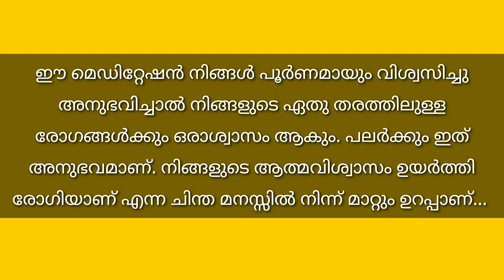Meditation to heal Diseases Malayalam രോഗത്തിൽ നിന്ന് മാറി ആത്മവിശ്വാസം നേടാം //മെഡിറ്റേഷൻ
This meditation made for to relieve tension, stress from diseases. You will get confidants to treat your illness successfully.
നിങ്ങൾ ഏതു രോഗത്തെയും ചികിത്സിക്കുമ്പോൾ മാനസികമായി തയാർ എടുക്കണം   എന്നിട്ട് ട്രീറ്റ് ചെയ്താൽ നൂറു ശതമാനവും രോഗം ഭേദമാകയും .
ഈ ധ്യാനം നിങ്ങളുടെ ആത്മവിശ്വാസം ഉയർത്തും എന്ന കാര്യത്തിൽ സംശയമില്ല .
Meditation to help you sleep...

ഈ ചാനലിൽ മെഡിറ്റേഷൻസ് , അഫർമേഷൻസ്, ലോ ഓഫ് അട്ട്രാക്ഷൻ സംബന്ധിച്ച , മാനസിക ആരോഗ്യം വർധിപ്പിക്കുന്ന തരത്തിലുള്ള വിഡിയോകൾ ബുധൻ , ഞായർ ദിവസങ്ങളിൽ ഉണ്ടാകും ..നിരവധി അത്തരത്തിലുള്ള വിഡിയോകൾ അപ്ലോഡ് ചെയ്തിട്ടുണ്ട്.എല്ലാ വിഡിയോകളും ധാരാളം സമയമെടുത്തു ചിട്ടയായി ക്രമീകരിച്ചതാണ് .ഇത്തരത്തിലുള്ള വിഡിയോകൾ ഇഷ്ട്ടപ്പെട്ടാൽ ഈ ചാനൽ സബ്സ്ക്രൈബ് ചെയ്ത് ബെൽ ബട്ടൺ ഇനേബിൾ ചെയ്ത് വക്കാൻ മറക്കരുതേ ...
നിങ്ങൾക്ക് ആവശ്യമുള്ള ചില മെഡിറ്റേഷൻസ് ലിങ്ക് താഴെ

അത്യാവശ്യമെങ്കിൽ എനിക്ക് വാട്ട്സ് ചെയ്യാം ..കാൾ ഇല്ല..വോയിസ് വാട്ട്സ് ആപ്പ് , മെസ്സേജ് ചെയ്യാം സമയം 4PM to 8PM INDIAN  time
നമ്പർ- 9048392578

നല്ല ഉറക്കം കിട്ടാൻ ഗൈഡഡ് മെഡിറ്റേഷൻ

 വിഷാദരോഗം , പണിക്ക് അറ്റാക്ക് ഉള്ളവർക്ക്

സുഖ നിദ്രക്കായ്

 മനസ്സ് പെട്ടെന്ന് ശാന്തമാക്കാൻ